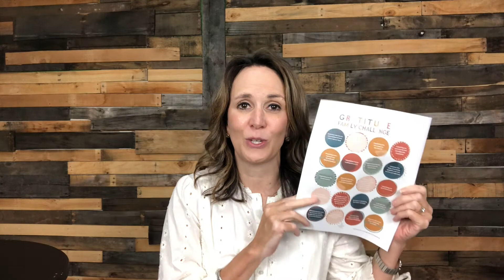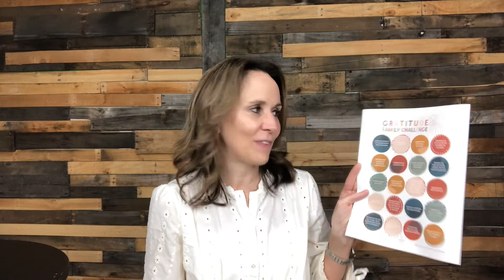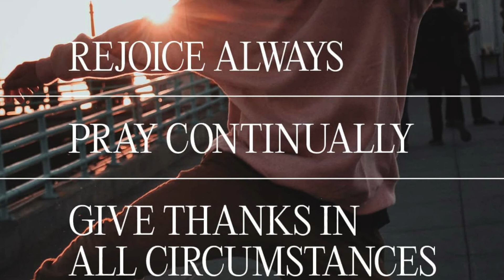Midweek Family Devotion-October 28th-Gratitude Family Challenge